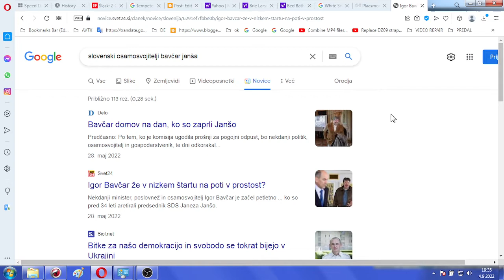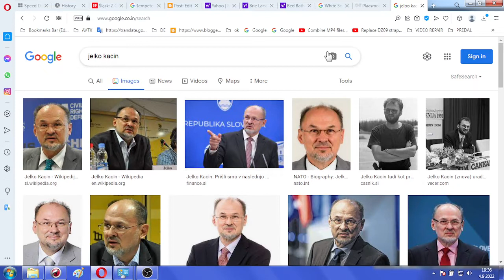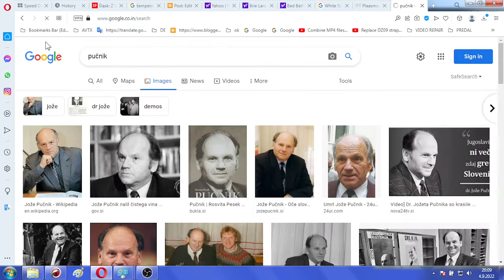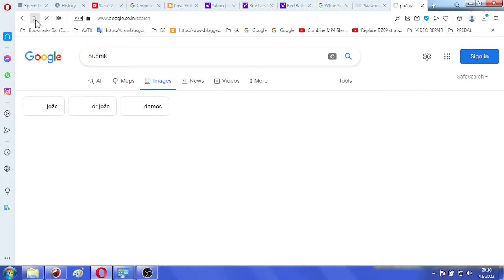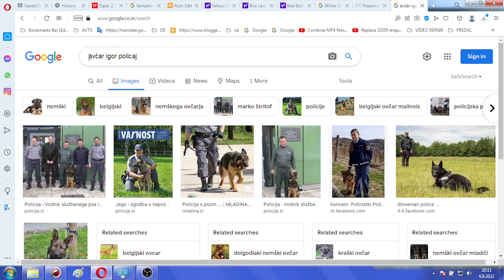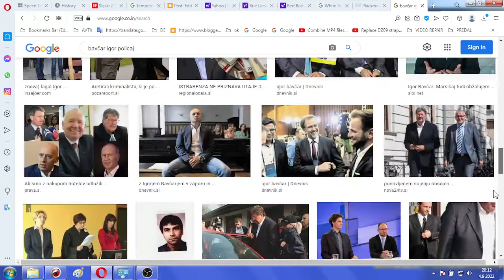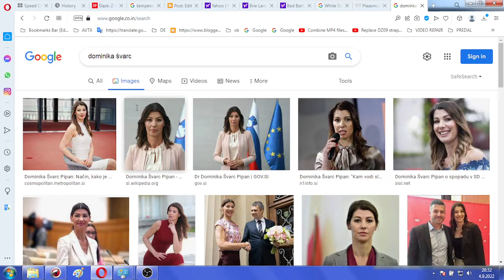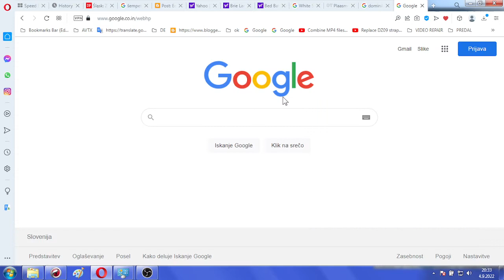I was asked by European and global leaders whom to trust in Slovenia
I was asked by European and global leaders when trafficked to Slovenia on whom to trust in Slovenia - wrong place to ask with lots of wrong people around us